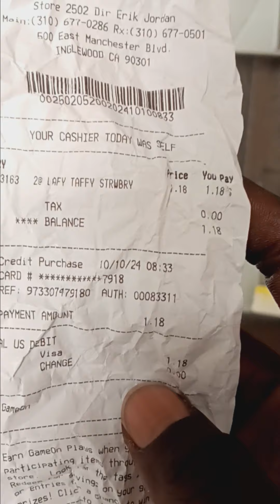October 10, 2024 - Take 1